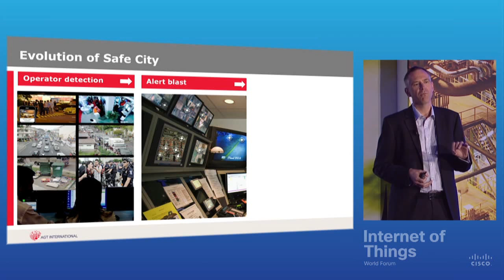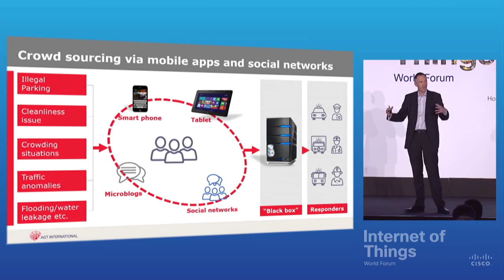AGT International - Connected City Case Study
In this urban management case study excerpted from his talk at Cisco's IoT World Forum in London in Nov. 2013, Geoff Baird, President of the Product and Technology Group at AGT International, shares an AGT city customer's evolution from operator detection to smart alerting in incident detection, where data fusion and correlation reduce false positives while identifying real threats. He also highlights the importance of two-way communication between city authorities and citizens and the mobile applications that enable it.

AGT International
One of the fastest-growing public safety and security solutions organizations in the world, AGT International has operations across the globe.

Utilizing systems capable of translating billions of bytes of live data into one unified 'language,' AGT International combines cutting-edge data-gathering hardware, proprietary analytics, and advanced modeling and simulation programs to deliver solutions that manage and secure nations, cities, and corporations.

AGT International offers innovative solutions in the areas of critical infrastructure and border protection, urban management, cyber security, transportation, law enforcement, and natural disaster preparedness, helping unlock the world's potential by enabling the free flow of goods, services, people, and ideas.

Headquartered in Zurich, Switzerland, AGT International employs 2,300 people worldwide, representing more than 50 nationalities. The organization was founded in 2007, and within five years achieved $1 billion in annual revenues, while managing $8 billion in projects. AGT International is led by Founder and CEO Mati Kochavi.